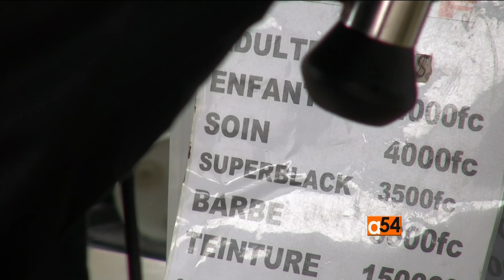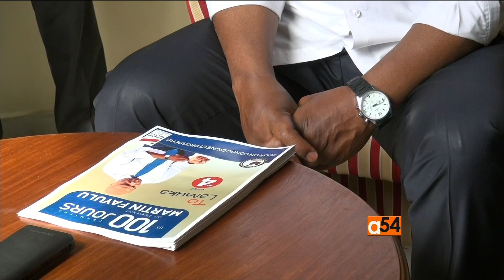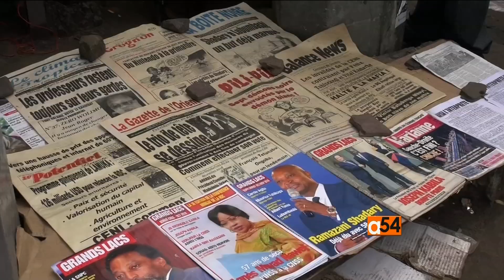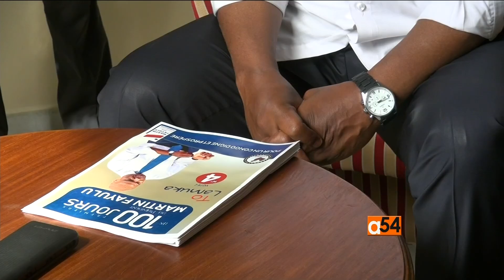DRC Politics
Voters are counting days before going to the polls to elect a new president on December 23. Many are hoping a new leader will bring in the much needed change in the country by boosting the economy and bringing cohesion among the various ethnic groups.